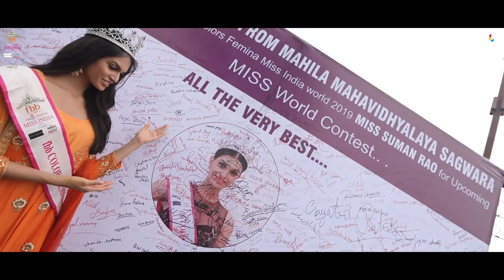fbb Colors Femina Miss India World 2019 Suman Rao visits Sagwara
fbb Colors Femina Miss India World 2019 Suman Rao at Sagwara Mahila Mahavidhyalaya for Project Pragati launch event.